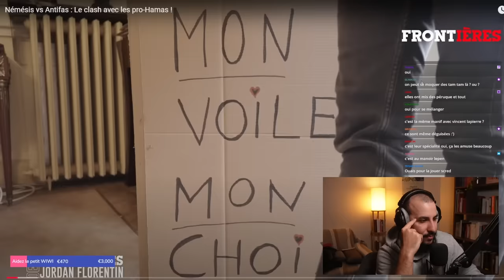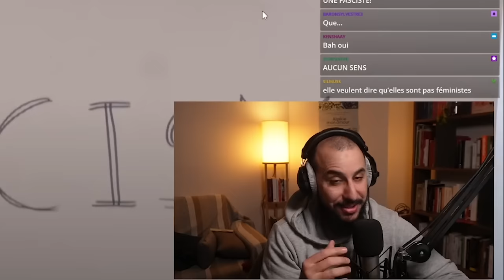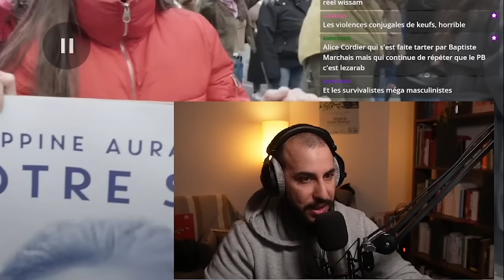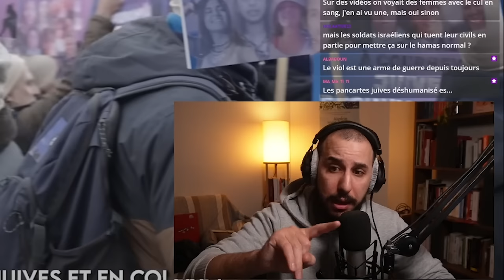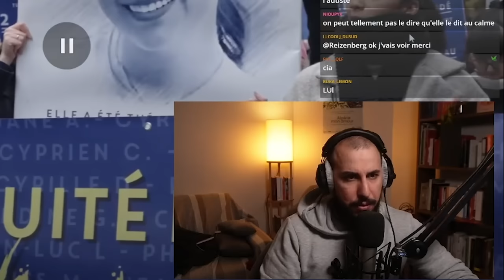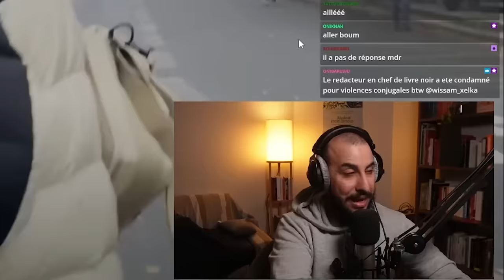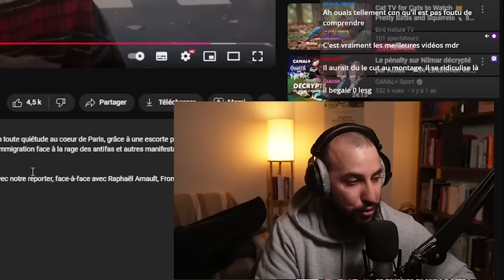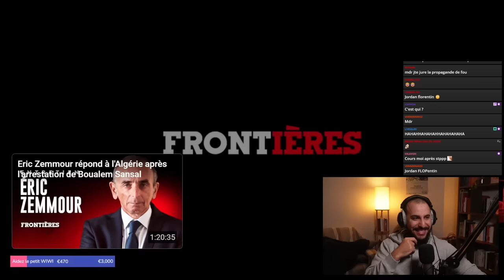L'extrême-droite HUMILIÉE sur sa PROPRE vidéo ? Némésis et Livre noir chez les FÉMINISTES !